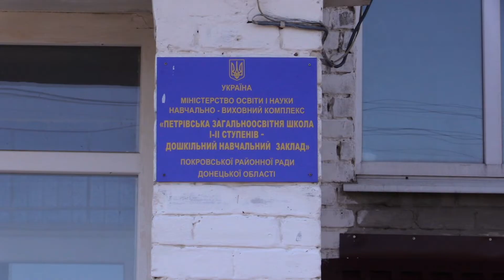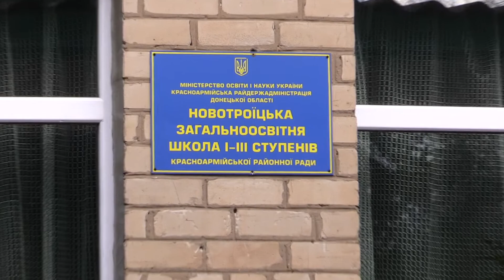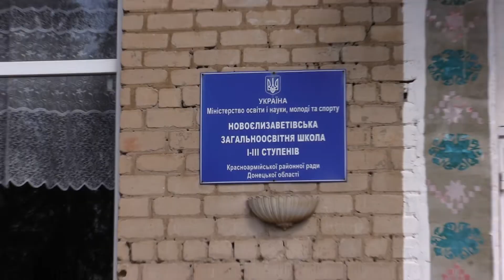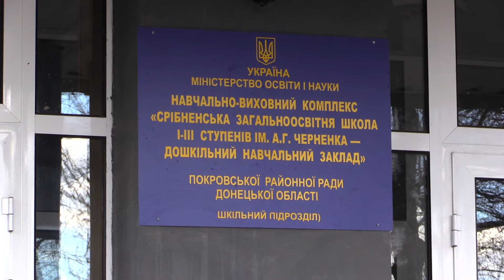Пополнение в хоккейной семье "Донбасса"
Петровка, Новоелизаветовка, Новотроицкое и Срибное на хоккейной карте Украины